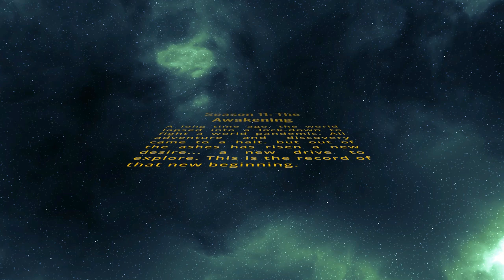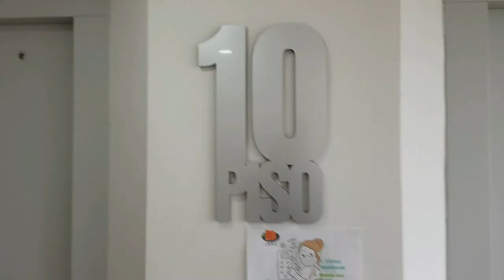Driving School in Colombia S11V26 W/Spanish Subtitles (CC)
For all information and to see the video library as well as live streams on Coffee Time LIVE every Sunday at 11AM COT, go to:

grancolombia.live